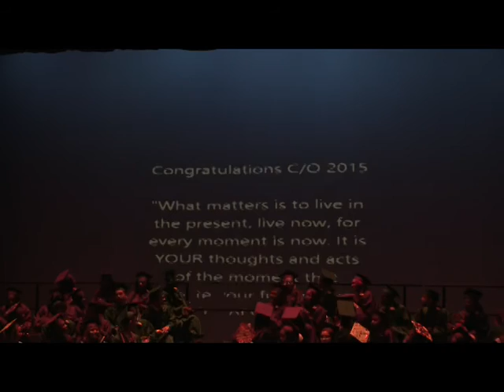Dr. Charles E. Brimm Medical Arts High School Class of 2015 Graduation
Brimm Medical Arts High School Class of 2015 Graduation